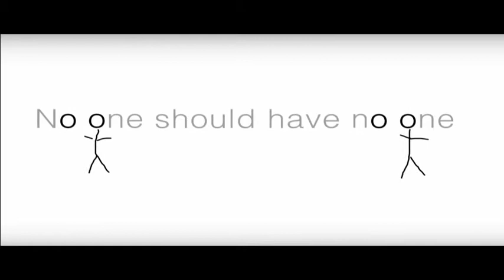'Why No one Should Have No one' Full film 27 minutes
The full film taken from a Big Lottery funded, Awards for All project using the 'Pull Up A Chair' engagement tool to deliver an audio-visual record of older peoples' thoughts on loneliness. Produced in Spring 2017. This film has been edited to produce nine individually themed films of 2 - 5 minutes in length, each exploring an area that emerged as important to the participants. Their insights provided fresh ideas for developing effective responses to reduce the sense of loneliness and improve the experience of living alone or caring for a partner in later life.